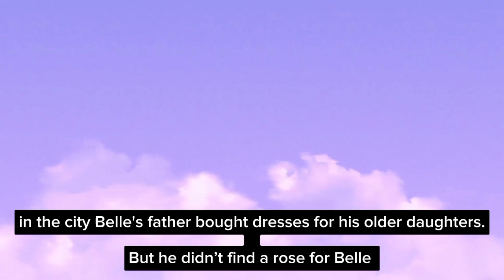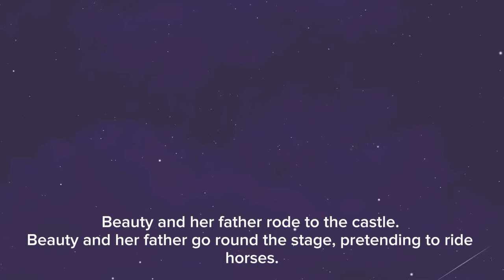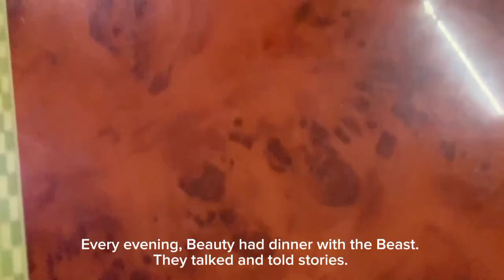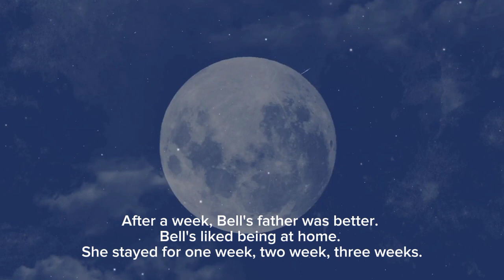Beauty and The Beast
Lecturer: M. Ridho Kholid, S.S., M.Pd

GROUP 4

1. Berliana Aura Azzahra (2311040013)

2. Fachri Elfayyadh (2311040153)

3. Marvareta Aisyah Rafaransi (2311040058)

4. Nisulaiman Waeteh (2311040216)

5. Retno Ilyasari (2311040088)